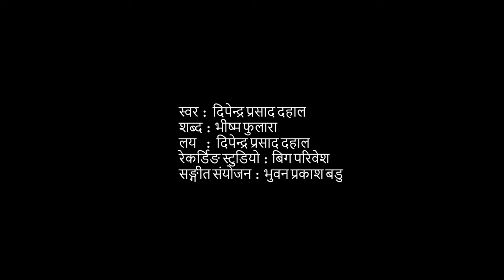Narayo Ghaderi न रयो घडेरी - Dipendra Prasad Dahal || New Dueda Thadi Bhaka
Singer: Dipendra Prasad Dahal

Lyrics: Bhishma Raj Phulara

Arrange/Recordist/Mixing: Bhuban Prakash
Badu

Recording Studio: Big Paribesh Recording Studio, Anamnagar, Kathmandu